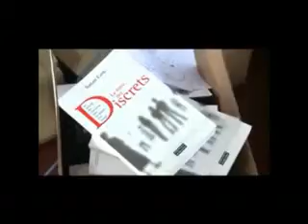SILA 2014: Le Salon International du Livre d'Abidjan